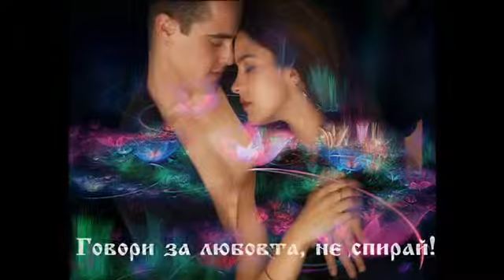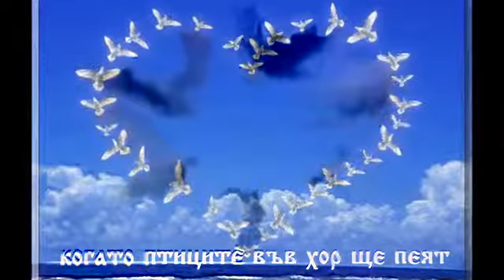Влюбен вик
Сихове: Венцислав Йорданов, Музика: Vеsper

Говори за любовта, не спирай!
Какъв прекрасен и очакван миг!
Eдин до друг със тебе ще притихнем
и влюбено ще гледам твоя лик.

Обичай ме! Обичай ме, не спирай!
И знай, обичана си много ти!
И до небесните предели
ще сбъднем нашите мечти!

В прекрасния, очаквания миг,
когато птиците във хор ще пеят
на сърцето влюбения вик.